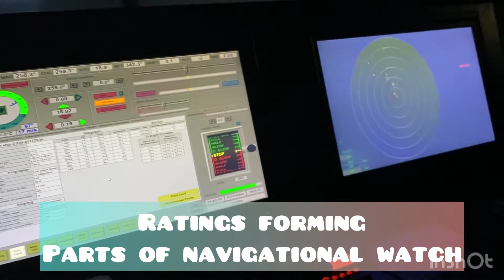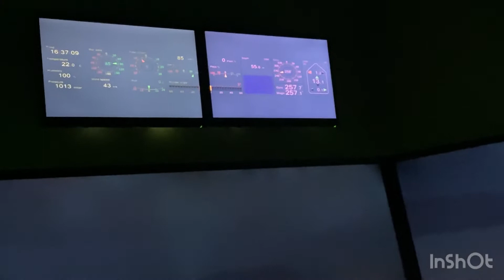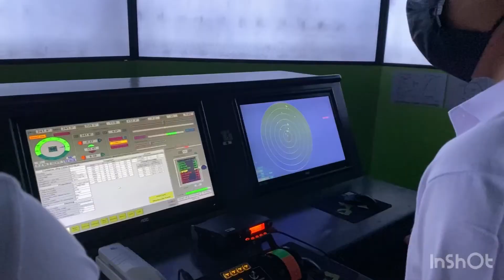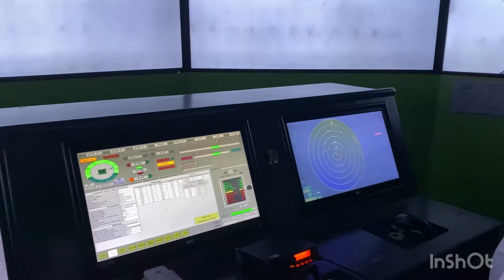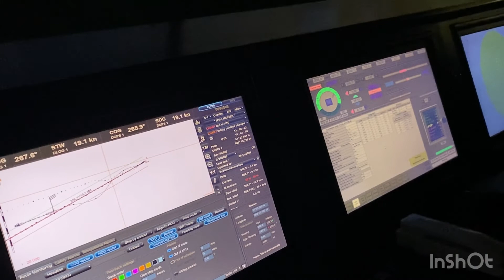Ratings Forming Part of Navigational Watch